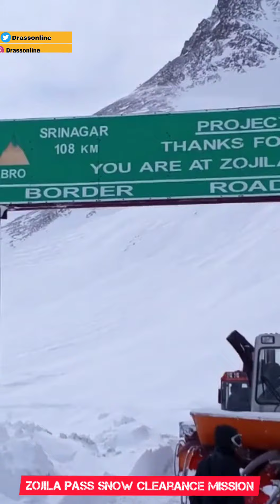Zojila pass snow clearance Zero point zojilapass 28/02/2022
Zojila pass snow clearance mission Zero point

Machines have reached in Zero Point today

 Must watch

cast:  Mohd Saleem khan